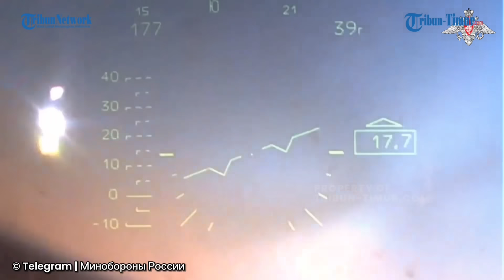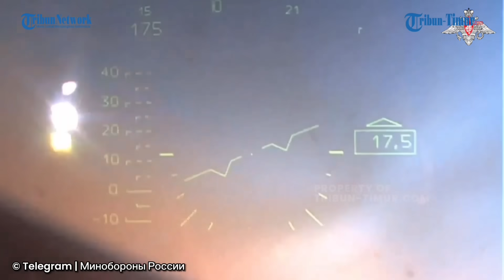Hitungan Menit! Benteng Militer Ukraina Dibombardir Helikopter Mi-35M Rusia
TRIBUN-TIMUR.COM - Kementerian Pertahanan Rusia merilis rekaman yang memperlihatkan aksi helikopter serangnya saat membombardir benteng Militer Ukraina.

Rekamannya diunggah di saluran Telegram resmi Kemhan Rusia pada Selasa, 29 Agustus 2023.

Dalam keterangan unggahan disebutkan awak helikopter Mi-35M kelompok Rusia menghancurkan benteng Angkatan Bersenjata Ukraina di arah Krasnolimansky dalam hitungan menit.

Menurut Rusia, Helikopter adalah kawan tempur yang mereka percayai sepenuhnya dalam invasi di Ukraina.(*)

Narator: Ririn